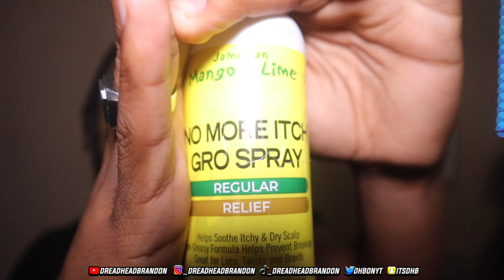HOW TO GET CURLY DREADSLOCKS IN 2023 😳🔥 | TWO STRAND TWIST OUT